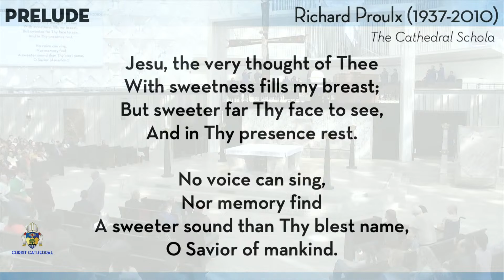Jesu the Very Thought of Thee | Richard Proulx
Jesu, the Very Thought of Thee
Richard Proulx (1937 – 2010)

with sweetness fills my breast;
But sweeter far Thy face, Thy face to see,

No voice can sing nor mem’ry find
A sweeter sound than Thy blest name, O Savior of mankind.

O Hope of ev’ry contrite heart!
O Joy of all the meek!
To those who fall how kind Thou art.

But what to those, who find? Ah this no tongue nor pen can show;
The love of Jesus! What it is, none but his loved ones know.

Jesu, our only joy be Thou, as Thou our prize wilt be;
Jesu, be Thou our glory now, and through eternity.

The Christ Cathedral Schola
David Ball, Cathedral Organist and Head of Music Ministry